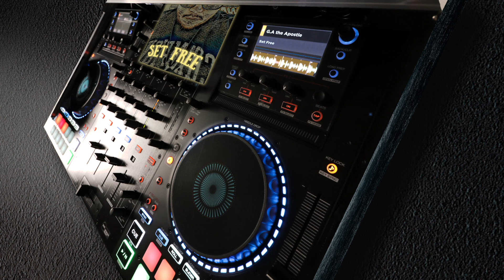Set Free - By G.A The Apostle beat by TracksPros.